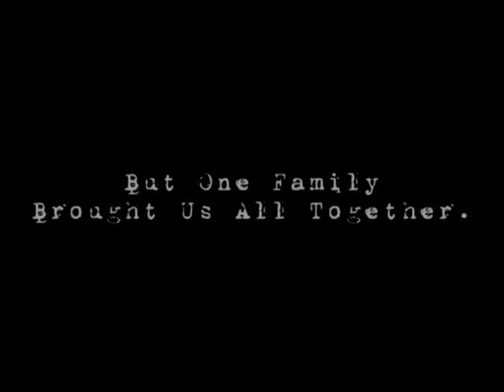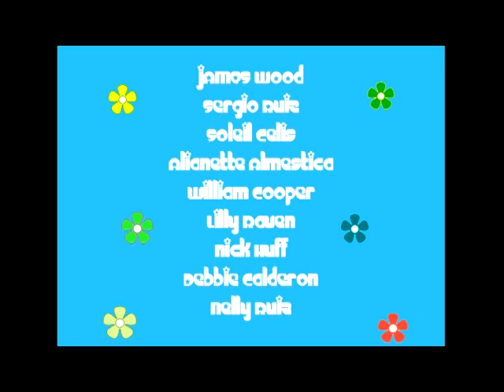The Brady Bunch - Mini Episode. "Time To Change" Parody.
The Brady's Enter a talent contest. Marcia gets hit with a football. Marcia falls in love with Davy Jones. And that's the way they all became the Brady Bunch.
Original Music: The Brady Bunch Kids - Time To Change

Cast : William Cooper /  Debbie Calderon / Nick Huff / Soleil Celis / Sergio Ruiz / Alianette Almestica. James Wood / Nelly Ruiz / Michael Bandy / Joan Gibert.